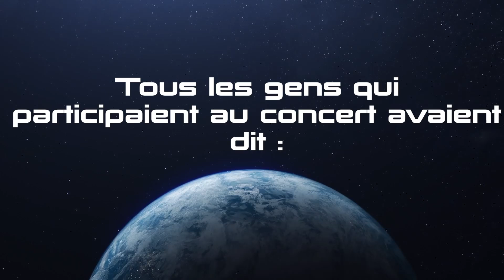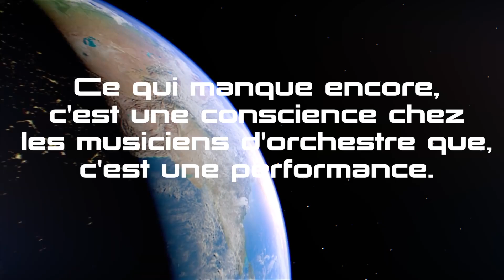Promo vidéo balado «Vieille musique cherche jeune public»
CKIA présente, « Vieille musique cherche jeune public » balado sur le difficile renouvellement de l’auditoire de musique classique et sa transmission.
Animé et réalisé par Catherine-Eve Gadoury et André Chouinard, ce balado exceptionnel nous entraîne, avec des personnalités importantes et prestigieuses de la vie musicale de Québec et du Québec, au coeur de la machine symphonique et d'une musique dont Ludwig van Beethoven disait qu'elle est : «... une révélation plus haute que toute sagesse et toute philosophie ». Laissez-vous émouvoir.